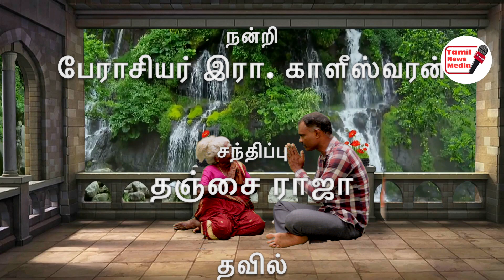கிராமிய பாடகி கொல்லங்குடி கருப்பாயி நேர்காணல்